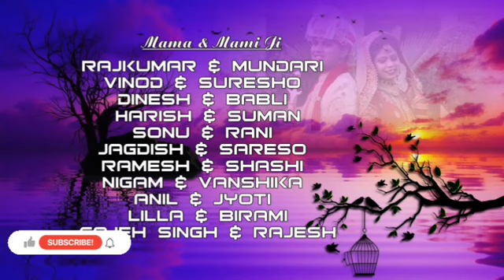Ghurd chadi * Barati dance*Milani* Ribbons cutting* Part-2 *Mr&Mrs Desai Marriage Vlog.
Ghurd chadi * Barati dance*Milani* Ribbons cutting*Mr&Mrs Desai Marriage Vlog.